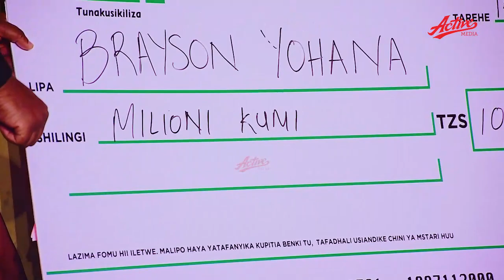ALICHOKIFANYA MSHINDI WA BSS BAADA YA KUTANGAZWA NA MADAM RITHA, ABEBA M20